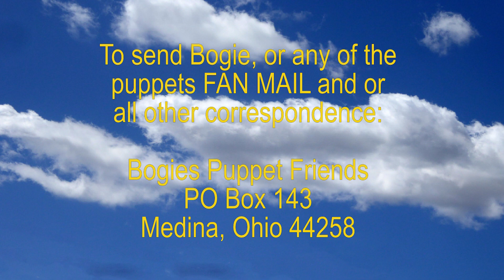E619 Don't Give Up on Kindness